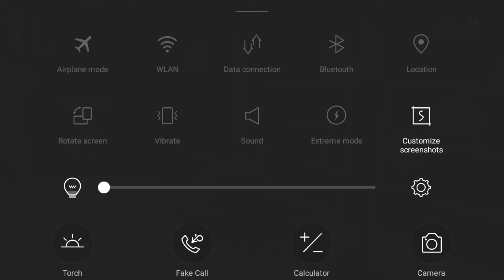Max payne|4| HINDI